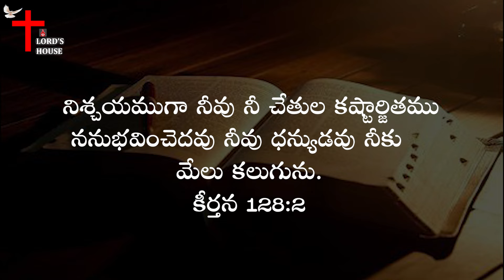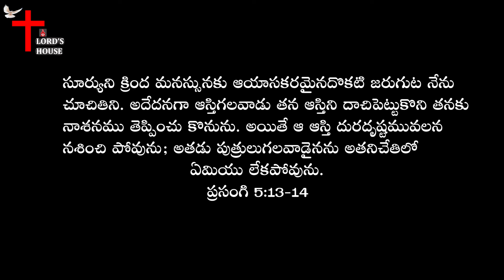నీ చేతుల కష్టమును నీవు అనుభవిస్తావు? | Lord's House Church - Punjab | Deepika Santosh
నీ చేతుల కష్టమును నీవు అనుభవిస్తావు? | You will eat the fruit of your labour | Lord's House Church - Punjab | Deepika Santosh | Telugu Christian Message |

Account Name: M. MANI DEEPIKA
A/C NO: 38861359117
IFSC CODE: SBIN0020435